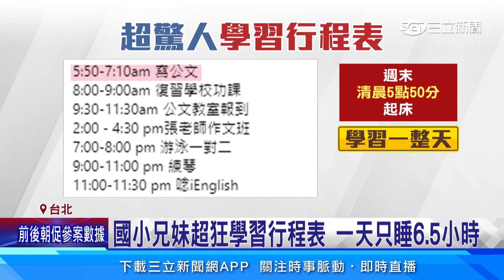小兄妹日學習18小時 主播虎媽高壓排程惹議│94看新聞